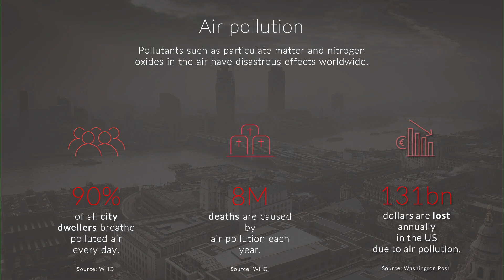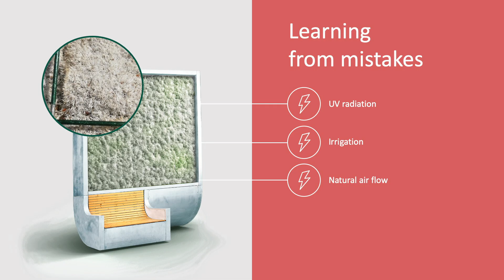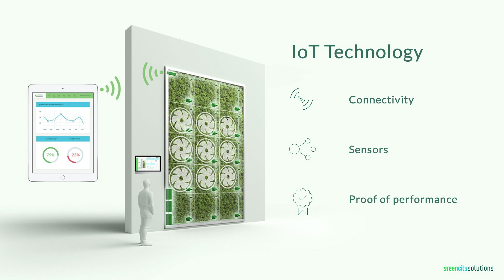Bridging nature and technology to produce cleaner air in cities | Liang Wu | TEDxGrandPark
During his stay in China, he recognized the need for improving the air quality in hotspot areas and thus cofounded Green City Solutions. Liang Wu is a Co-Founder and CIO of Green City Solutions, a start-up in Berlin that has developed the CityTree, a biological filter based on moss and augmented by IoT technology to clean and cool the air in polluted cities. He has gathered the necessary expertise studying Media Computer Sciences in Germany and with his work experience in China at the Shanghai Center for Scientific and Technological Exchange with Foreign Countries, as well as in the digital content department of the Shanghai Media Group. During his stay in China, he recognized the need for improving the air quality in hotspot areas and thus cofounded Green City Solutions. This talk was given at a TEDx event using the TED conference format but independently organized by a local community.